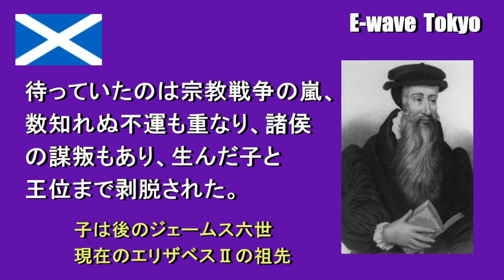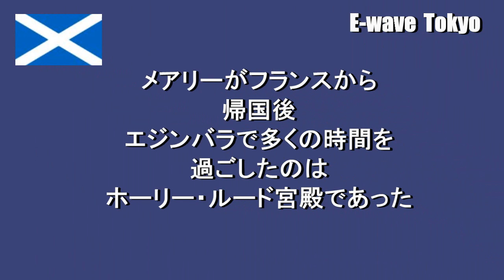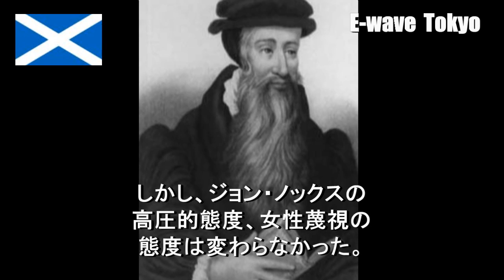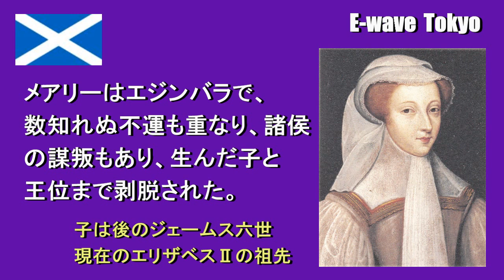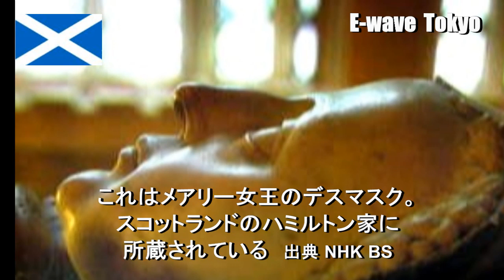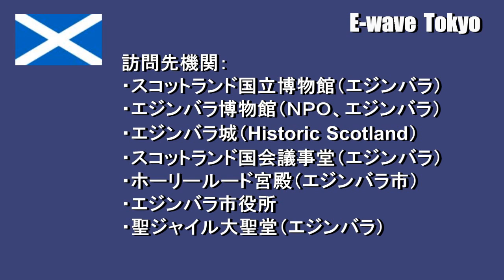メアリー女王の足跡を辿る旅 スコットランド・エジンバラ城 E-wave Tokyo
2012年7月、青山貞一と池田こみちは、スコットランドの歴史と文化を辿る１０日間の旅行を敢行しました。とりわけ悲劇の女王として世界的に名高い、メアリースチュアートの足跡を追って、リンリスゴーー宮殿、スターリング城、エジンバラ城、ロッホレーベン城など３０箇所に及ぶ城を回りました。その一環としてエジンバラ城の動画を制作しましたので、ごらんください。

スコットランドは、現在、英国の一部ですが、もともと独立した国家でした。１２世紀頃からイングランドからの暴力的な侵略をたびたび受けましたが、１３世紀にはウィリアム、ウォレス、１４世紀にはブルース・ザ・ロバーツ率いるスコットランド民衆軍によってイングランドに歴史的勝利をえ、独立を果たしたのです。

しかし、その後もイングランドの執拗な攻撃、侵略は続き、１６世紀に若くして女王となったメアリースチュアートは、イングランドそしてプロテスタント勢力の攻撃に屈し、１９年間、イングランド内の城に幽閉されたあげく、イングランドのエリザベス女王の命令で断頭台に送られます。

その後も、スコットランドのジャコバイト勢力らがイングランドに対抗しますが、１７０９年、スコットランドはイングランドに併合されることになったのです。それから３世紀弱たった１９９９年、スコットランド国会が再開され、２０１４年には、スコットランド再独立のための議会投票があります。

この動画は、スコットランドの歴史と文化の中心をなす首都、エジンバラの岩山にそびえるエジンバラ城をメアリー女王との関連で短い動画としたものです。

　冒頭から流れる曲は、バグパイプで有名なスコットランドの准国家、スコットランド・ザ・ブレイブです。またグレートホールと最後のエジンバラの遠景の中で流れる曲は、スコットランドのジャコバイトの悲劇をつづったロッホ・ローモンドという名曲です。その間に流れる曲は、有名なアメイジンググレースです。

青山貞一・池田こみち